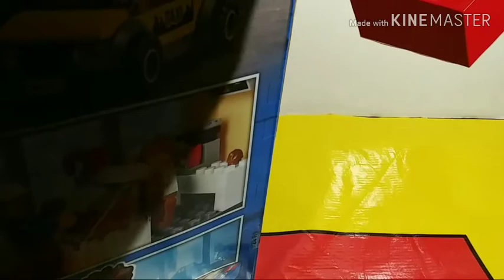Lego City Donut Shop Opening (60233) - Speed Build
Hey Lego Fanatics! It's my speed build on set # 60233, Donut Shop Opening. Cool coffee shop, news van, and mobile crane truck.

Zach Out!